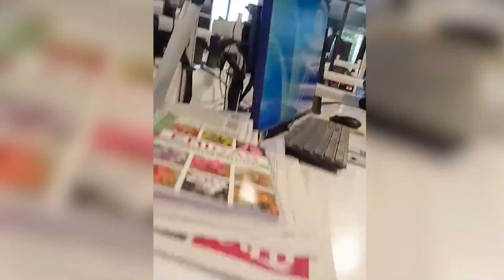Radio 702 Interview with Ryan, Alpha Lion at Iron Lion Customs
Big thanks to Radio 702 for the awesome interview and as well as Relebogile Mabotja for being a great host!